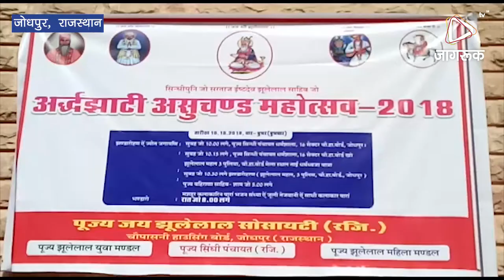Jagruk TV : जोधपुर : झूलेलाल साहिब का असुचंड मेला शुरू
जोधपुर। सिंधी समाज की ओर से इष्टदेव साईं झूलेलाल साहिब का असुचंड मेला बुधवार को चौपासनी हाउसिंग बोर्ड तीसरा पुलिया स्थित झूलेलाल महल मे शुरू हुआ।
सिन्धी सेन्ट्रल पंचायत अध्यक्ष राम तोलानी ने बताया कि बाबा शंकरदास चंगुलानी व पंचायत पदाधिकारियों के नेतृत्व में सेक्टर 16 स्थित पंचायत भवन मे सुबह ध्वजारोहण किया गया। यहां से झांकीयुक्त छेजयात्रा विभिन्न सेक्टरों से निकाली गई जो मेला स्थल पहुंच कर सम्पन्न हुई। यहां पर भी ध्वजा चढ़ाई गई। शोभायात्रा में घोड़े पर सवार झूलेलाल भगवान की झांकी मुख्य आर्कषण रही साथ ही बगैर ट्रैक्टर ट्रॉली व बगैर वाहनों द्वारा पैदल शोभायात्रा निकाल कर पर्यावरण संरक्षण का संदेश दिया गया।
इस अवसर पर पंडित नरेन्द्र शर्मा, समाजसेवी मुरली गंगवानी, गणेश बिजानी, लक्ष्मण खेतानी, महेश खेतानी, इन्द्र टहिल्याणी, पूनम मोतियानी, अशोक मूलचंदानी, लियाकत अली, पायल जानयानी, दौलत कर्मचदांनी, चंदु रामचंदानी, खेमचन्द गोकानी, वीरूमल तोलानी, तीर्थ डोडवानी, कन्हैयालाल पंजाबी, लीला कृपलानी, रतन तोलानी सहित शहर की विभिन्न पंचायतों के पदाधिकारियों द्वारा झण्डारोहण किया गया। वहीं शहर के विभिन्न झूलेलाल मंदिरों में माल्यार्पण का कार्यक्रम किया गया।